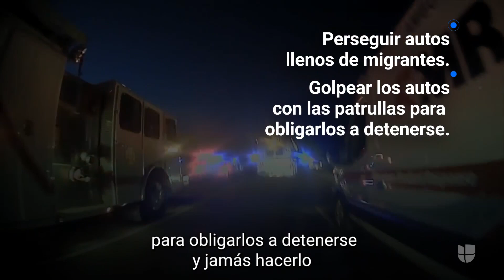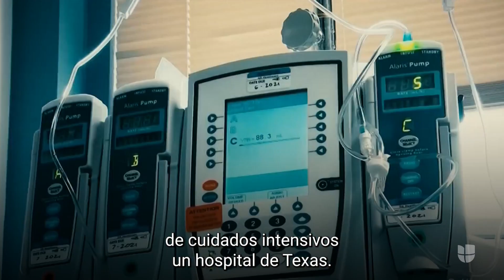Patrulla Fronteriza deja de perseguir autos llenos de inmigrantes: te explicamos su nueva política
Este mes entró en vigor una nueva norma que prohíbe a los agentes fronterizos realizar persecuciones vehiculares a alta velocidad en vecindarios cuando los autos van llenos de pasajeros, o solamente porque el conductor no paró cuando se lo indicaron. El cambio obedece a las críticas por una tendencia ascendente de muertes y lesiones registradas a lo largo de la zona limítrofe con México. Sigue las últimas noticias en Univision.